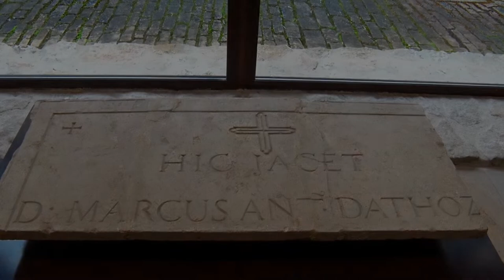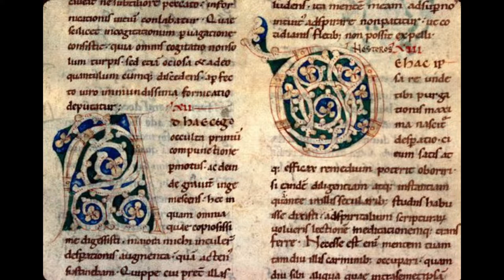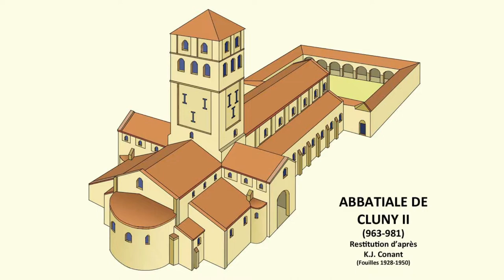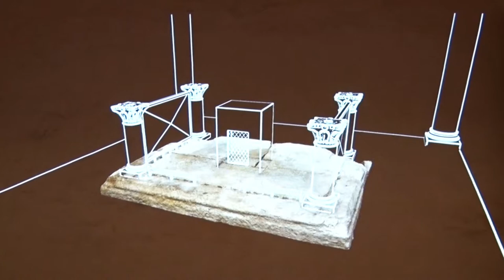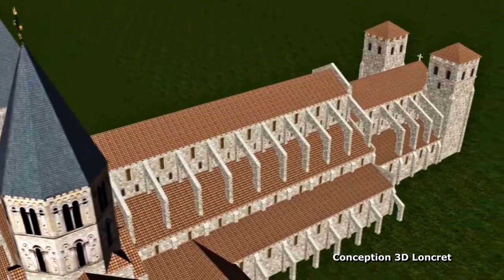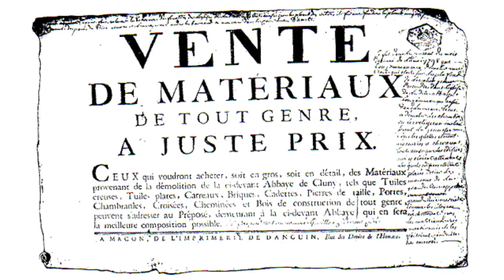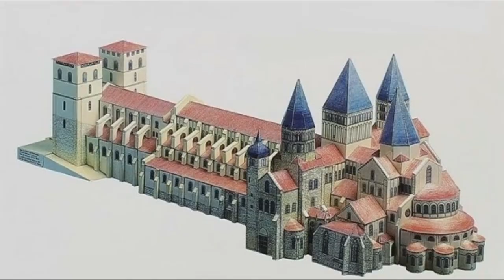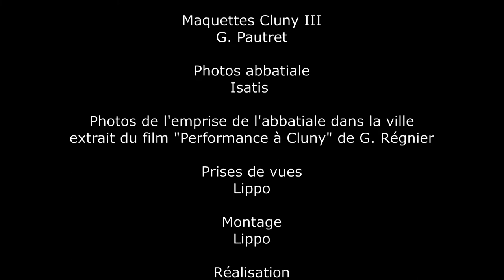Abbaye bénédictine de Cluny.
L'ordre de Cluny fut l'ordre monastique majeur au Xème et XIème et  une partie du XIIème siècle.
Plusieurs abbatiales se succédèrent sur le site de Cluny mais c'est en 1130 que fut terminée lé "Maior Ecclesia", la "plus grande église" ou "église majeure".
Edifice roman gigantesque pour son époque, plus grande église de la chrétienté c'est seulement 5 siècles plus tard qu'elle sera dépassé en taille par St Pierre de Rome.
Je vous propose un petit condensé de l'histoire de l'abbaye de Cluny et de ses abbatiales.